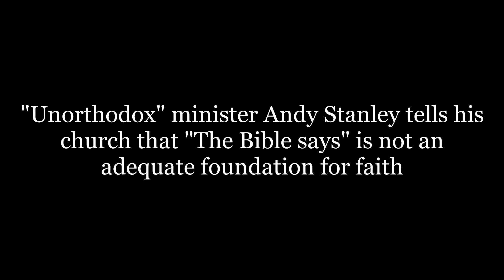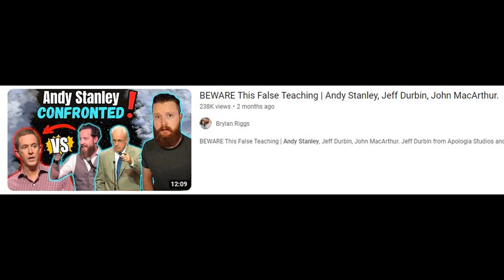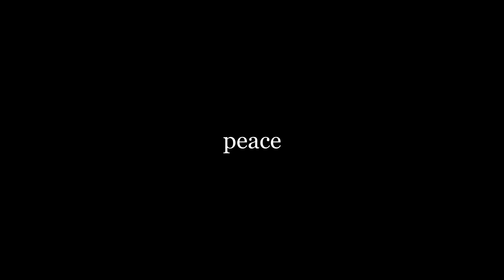Andy Stanley vs Scripture | Frank Turek Norman Geisler Thomism Ravi Zacharias